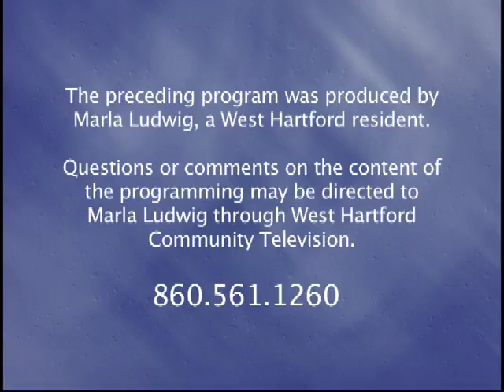Journeys With Jeff: "Interview with Debra Cohen and Diane Hasz" (April 2017)